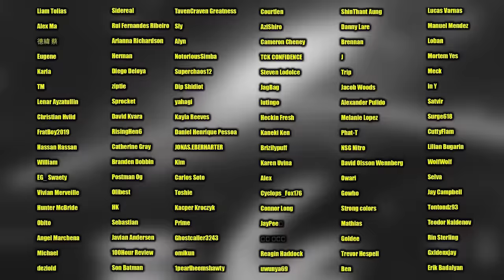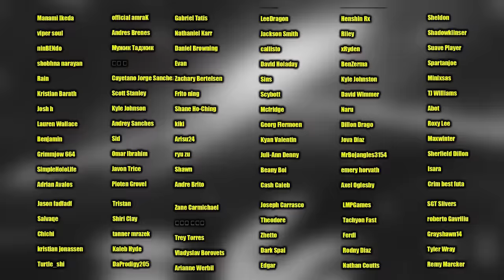THE ONE PIECE IS REAL (REACTION)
Absolute chills...